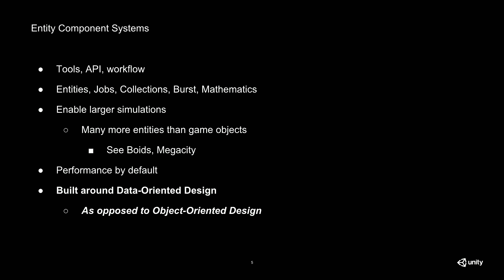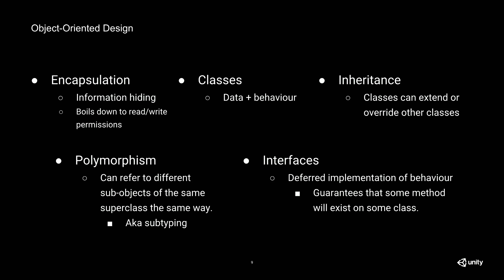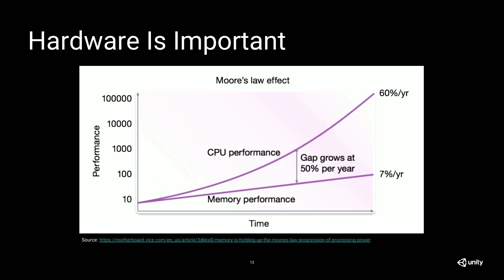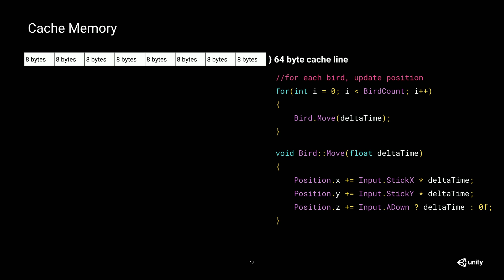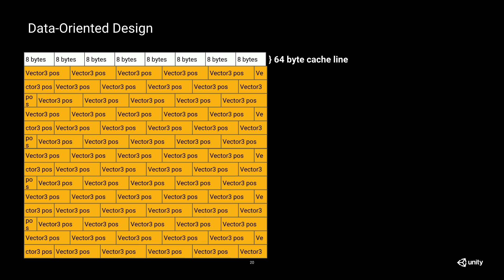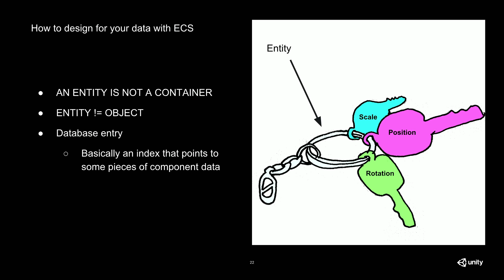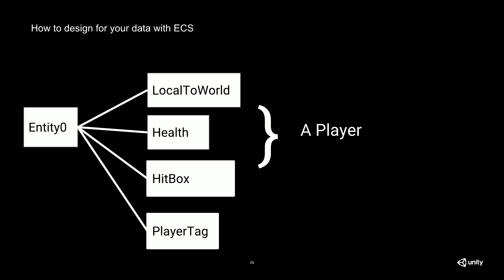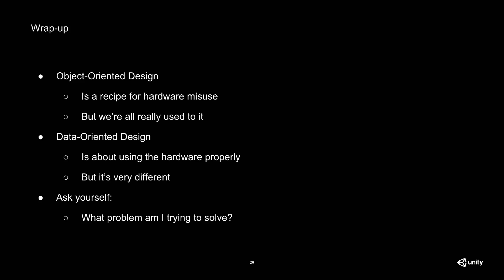Understanding data-oriented design for entity component systems - Unity at GDC 2019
Unity's new ECS features enable huge performance improvements over traditional object-oriented ways of designing game systems, but data-oriented design is a much different way of thinking. Watch to learn how to think in a data-oriented way so you can take advantage of these new features.

Speaker: Elizabeth Baumel (DOTS Software Engineer, Unity Technologies)